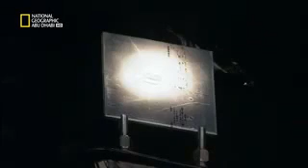شاهد قوة الشمس وقل اللهم أجرني من النار